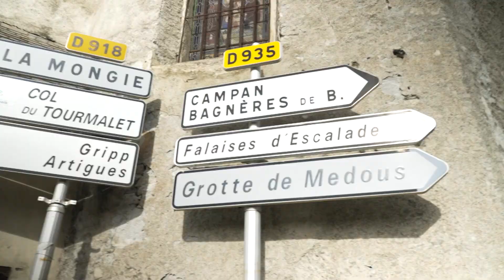TDFFAZ23 - Reco Tourmalet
Official Hashtag